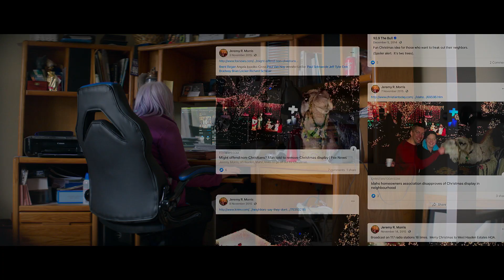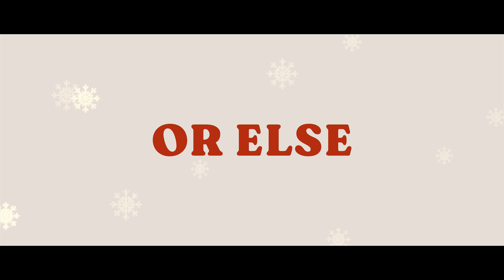’Twas The Fight Before Christmas — Official Trailer | Apple TV+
For Jeremy Morris, loving Christmas is more than good cheer. It’s a court battle. Watch the twisted but true story streaming November 26 on Apple TV+.

“’’Twas The Fight Before Christmas” follows the story of a North Idaho neighbourhood turned upside down by one man's obsession with bringing Christmas cheer to all, through the biggest community Christmas event America has ever seen. Christmas-loving lawyer Jeremy Morris' plan hits a snag when the home owners' association informs him that the event violates the rules of the neighbourhood. A contentious fight over the festivities erupts and things snowball out of control. As the situation escalates, the film asks the question: who wins when different rights and interests collide? Director Read pieces together the polarized perspectives in this quirky Christmas tale about freedoms, with a message about differences and tolerance at its heart.

Apple Original Films presents “’’Twas The Fight Before Christmas,” a Dorothy St. Pictures production (“Be Water,” “Persona”). The film is produced by Julia Nottingham (“Kingdom of Us,” “Skate Kitchen,” “Trophy”) and Lisa Gomer Howes, and executive produced by Chris Smith (“Fyre Festival,” “Jim & Andy: The Great Beyond,” “Tiger King”).